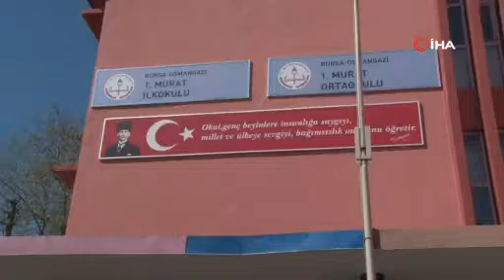Bursa Büyükşehir Belediye Başkan adayı Alinur Aktaş oyunu kullandı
Bursa Büyükşehir Belediye Başkanı ve Cumhur İttifakı AK Parti Büyükşehir Belediye Başkan Adayı Alinur Aktaş, sandık başına gitti. Osmangazi’ye bağlı 1. Murat ilkokulunda oyunu kullanan Alinur Aktaş oy vermek için gittiği sandıkta diğer vatandaşlarla birlikte sıra bekledi.